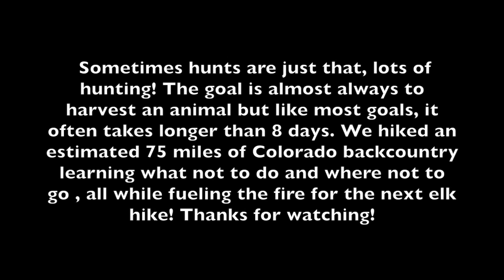Elk Hike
This video is about elk hunting.